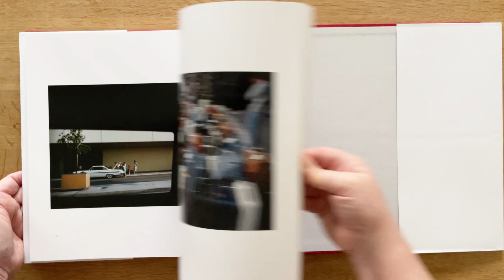Winogrand Color by Garry Winogrand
Winogrand Color presents 150 photographs selected from the archives at the Center for Creative Photography by the American film director, Michael Almereyda and former Museum of Modern Art curator, Susan Kismaric. It is the first monograph dedicated to the artist's rarely seen color work.

Garry Winogrand is known primarily for his spontaneous and energetic street photography in black-and-white. What is lesser known is that Winogrand also shot more than 45,000 color slides between the early 1950s and late 1960s. These photographs were often taken between assignments, when the photographer, working on his own, developed and refined an approach to his medium that was increasingly open, independent, and radical. He routinely photographed with two cameras strapped around his neck, one loaded with color film, the other with black and white.